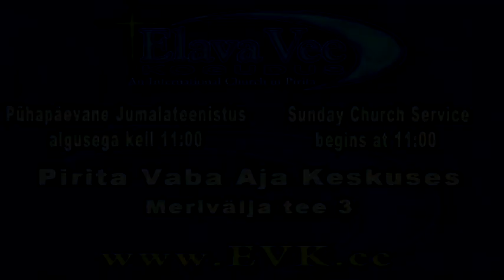Vaim osa5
PÜHAPÄEVANE JUMALATEENISTUS algusega kell 11:00
SUNDAY CHURCH SERVICE begins at 11:00
Pirita Vaba Aja Keskuses, Merivälja tee 3